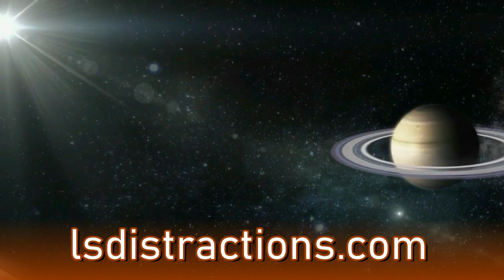Sound Healing - Full Gong Bath with Rain Sounds for DEEP meditation and RELAXATION - with Jen & Stu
Sound Healing - Full Gong Bath with rain sounds, singing bowls, mantram shruti box, singing and bells for DEEP meditation and RELAXATION - with Jen & Stu